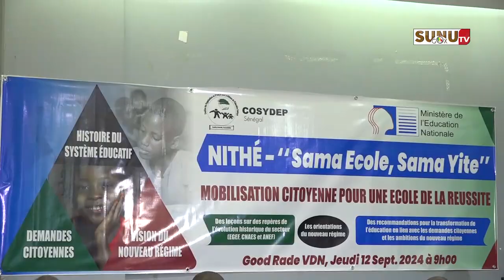Éducation / "Sama Ecole, Sama Yite" : La Cosydep mobilise les acteurs pour une école de la réussite.